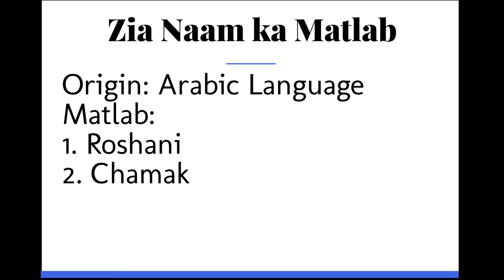Zia ka Matlab